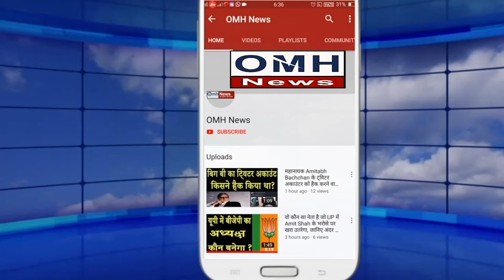Big set back for Uddhav Thackeray and Sanjay Raut !